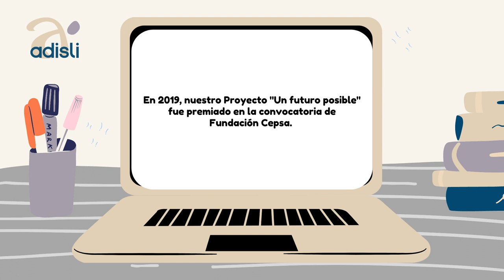Premios al Valor Social 2020 Fundación Cepsa - Testimonio participante Adisli, Premio 2019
Alfredo Camargo, participó en streaming en el acto de entrega de los Premios al Valor Social 2020 en Madrid de Fundación Cepsa, llevado a cabo el pasado 2 de marzo de 2021.
Adisli está representada de forma online en la entrega de premios de este año, al ser beneficiaria de la edición 2019 con nuestro Programa de acceso al empleo público para las personas con discapacidad intelectual.
Gracias a Fundación Cepsa por creer en el valor humano y la emotividad que aportan estos testimonios a este acto tan especial. ¡Enhorabuena a las entidades beneficiarias 2020!